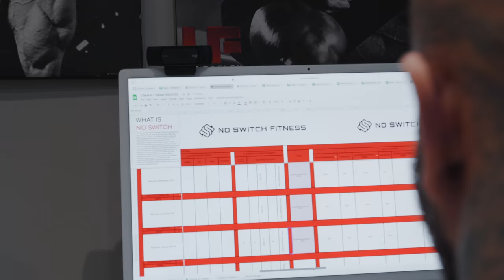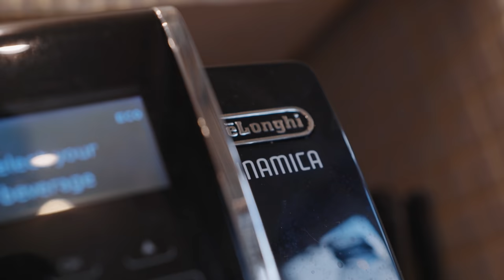FULL CHEST SESSION BREAKDOWN // YOUR TIME IS AN INVESTMENT // THE PROCESS EP24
MK coaching Instagram - mkelitecoaching